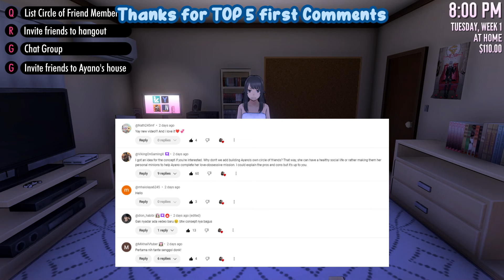CircleOfFriendsConcept | YanSimConcepts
Circle Of Friends Concept | Yandere Simulator Concepts

ayano aishi
Ryoba Aishi